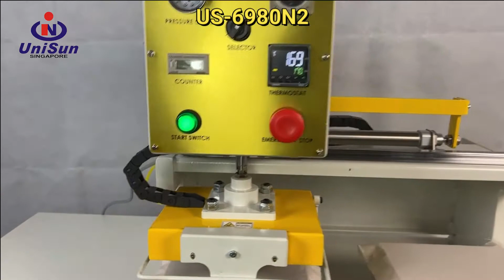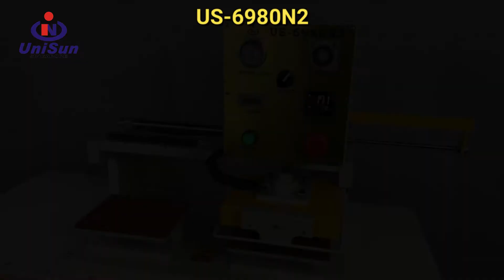UNISUN US 6980N2 Moving Head with Two Pressing Plate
UNISUN US 6980N2 Auto Moving Head with Two Pressing Plate

Application:
The machine can be used for any design transferring on any kind of fabric, pressure fusing and ironing.

Features:
Fully computer controlled type.
Automatic air-driven system.
Semi/Fully Automatic left/right movement can be operate by switch control
Temperature can be set up precisely by digital Omron Thermostat.
Pressure and pressing time can be adjusted easily according to the requirements.
The counter can accurately display the production.
Manual Control head with safety features
The electronic thermostat can minimize the temperature difference to last the duration of the machine life.

Specification:
Model US-6890N2
Power Supply 1-Phase 220-230V
Rated Output 600 W
Amp's 3.0 A
Heating Time 0-60 Sec
Dimensions
L x W x H 455 x 280 x 550 mm

Optional Working Plates:
100x50mm、100x100mm、200x150mm、150x150mm

Sound Track : Summer